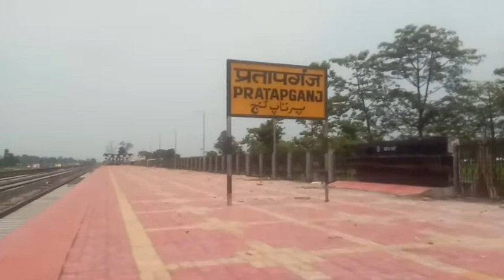Pratapganj to Forbesganj Railway Line Ground Report | सहरसा सुपौल राघोपुर रेलवे स्टेशन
Kanyakumari railway station Lalit gram railway station Saharsa Railway Station sipol railway station Purnia railway station Darbhanga railway station